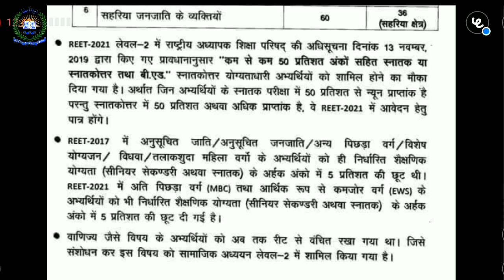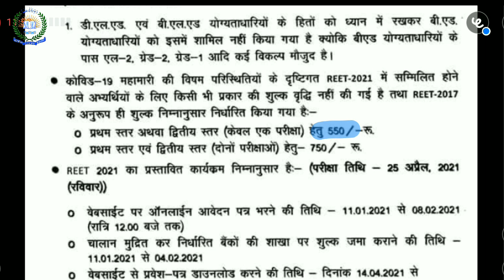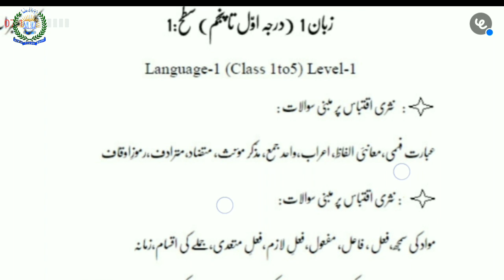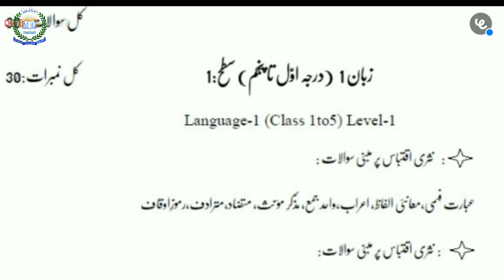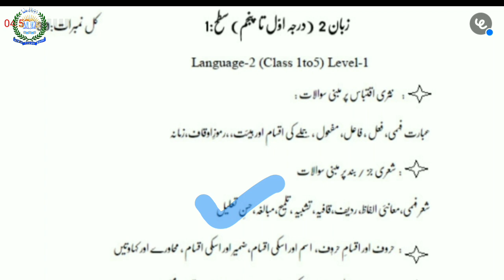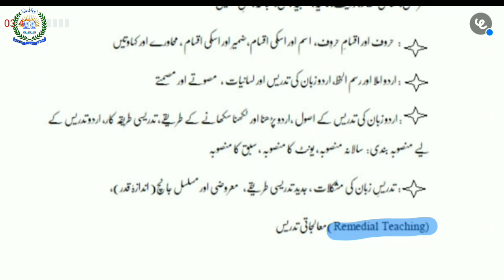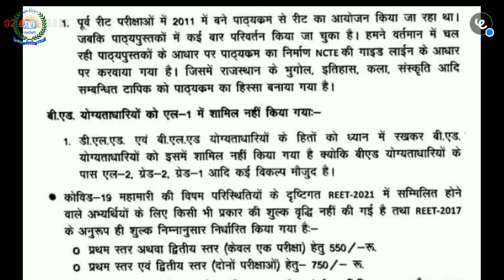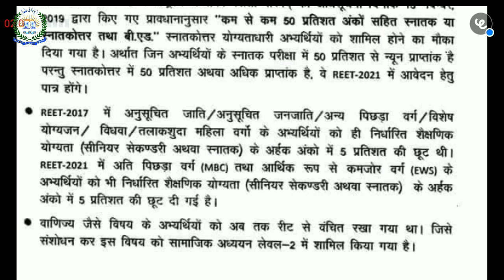REET 2021 Exam Pattern and Urdu Syllabus | Level 1 Language 1 & 2 | M M Ali